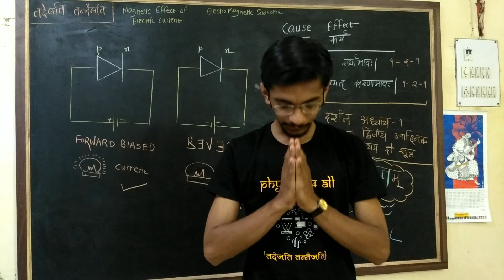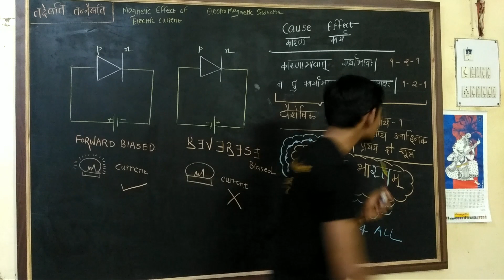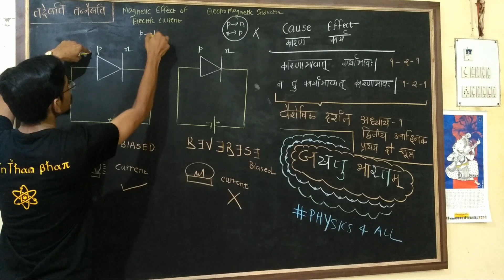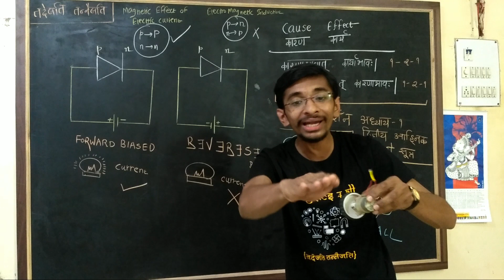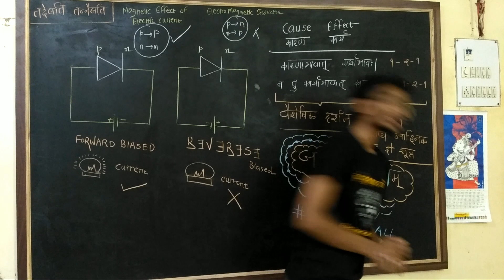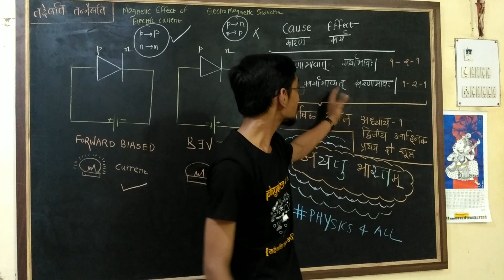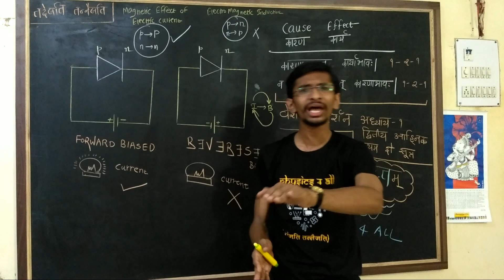vaisheshika darshana sutra and physics practical detailed explanation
@GyanFreedom vaisheshika darshana sutra and physics practical detailed explanation

Vaisheshika (IAST: Vaiśeṣika; /vaɪˈʃɛʃɪkə/; Sanskrit: वैशेषिक) is one of the six schools of Hindu philosophy from ancient India. In its early stages, the Vaiśeṣika was an independent philosophy with its own metaphysics, epistemology, logic, ethics, and soteriology. Over time, the Vaiśeṣika system became similar in its philosophical procedures, ethical conclusions and soteriology to the Nyāya school of Hinduism, but retained its difference in epistemology and metaphysics.

The epistemology of the Vaiśeṣika school of Hinduism, like Buddhism, accepted only two reliable means to knowledge: direct observation and inference. The Vaiśeṣika school and Buddhism both consider their respective scriptures as indisputable and valid means to knowledge, the difference being that the scriptures held to be a valid and reliable source by Vaiśeṣikas were the Vedas.

The Vaiśeṣika school is known for its insights in naturalism. It is a form of atomism in natural philosophy. It postulated that all objects in the physical universe are reducible to paramāṇu (atoms), and one's experiences are derived from the interplay of substance (a function of atoms, their number and their spatial arrangements), quality, activity, commonness, particularity and inherence.Everything was composed of atoms, qualities emerged from aggregates of atoms, but the aggregation and nature of these atoms was predetermined by cosmic forces. Ajivika metaphysics included a theory of atoms which was later adapted in the Vaiśeṣika school.

According to the Vaiśeṣika school, knowledge and liberation were achievable by a complete understanding of the world of experience.

vaisheshik darshan in hindi,vaisheshik darshan satyajit arya,vaisheshik darshan padarth vigyan,Lecture on Physics Concept And vaisheshika darshana,vaisheshika darshana and physics,the physics of vaisheshika darshana,maharshi kanada vaisheshika darshana,vaisheshika darshana of maharshi kanada,vedic science,iks nep,sanskrit shloka,practical on vaisheshika darshana,vaisheshika darshana practical study,vaisheshika darshana sutra and physics practical